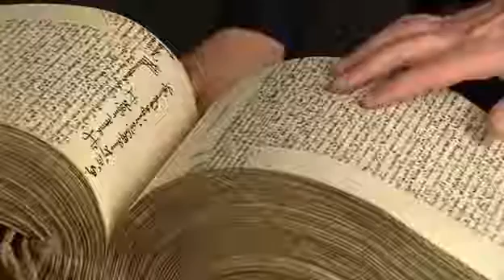The Mystery Plays (from ''In Search of Shakespeare'')